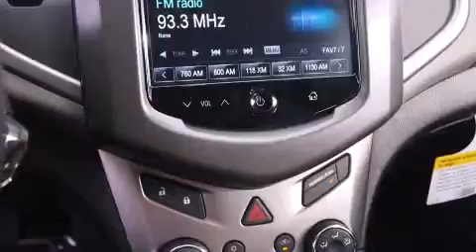2014 Chevrolet Sonic Dallas TX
We've been honored to serve the Decatur TX area , we promise that your experience at our dealership will exceed your expectations ! Year : 2014 Make : Chevrolet Model : Sonic Engine : 1.4L 4 Cyl. Turbocharged Trans . : 6-Speed Automatic Exterior : Blue Topaz Metallic Miles : 10 James Wood Motors US Hwy 287 South Decatur , TX 76234 Welcome to James Wood - your source for quality new and used cars from Buick , Cadillac , Chevrolet , GMC , Hyundai , and Pontiac . With two north Texas locations to serve you - Decatur and Denton - our new new used car sales force is ready to assist with your next new or used car purchase . We have a large inventory of new and used cars ready for delivery today . Proudly serving the Dallas and Fort Worth Metroplex ! The James Wood Auto Group's business philosophy is to provide our customers with quality Chevrolet , Pontiac , Hyundai , Buick , GMC , and Cadillac cars , trucks and SUVs , but also provide great value and service . We are celebrating 30 years in the automotive business in the Dallas - Ft . Worth , Texas area , and it is our policy to treat every visitor that enters our Chevy , Pontiac , Buick , GMC , Hyundai , and Cadillac dealership doors as an honored guest without exception . The bottom line is we work hard every day to provide a friendly and professional sales experience for the car or truck buyer , quotes Mr . Wood . Every customer deserves that and we guarantee that you'll find it at the James Wood dealerships . 2014 Chevrolet Sonic Decatur TX